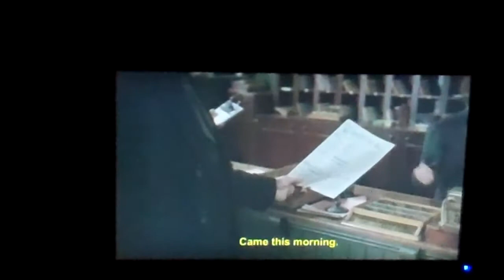I'M CAPTAIN TATTY BOJANGLES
and I really have no social life whatsoever.